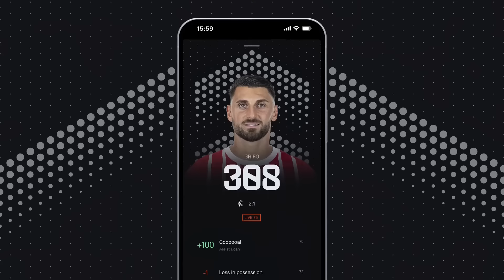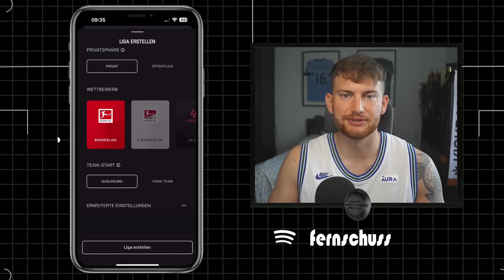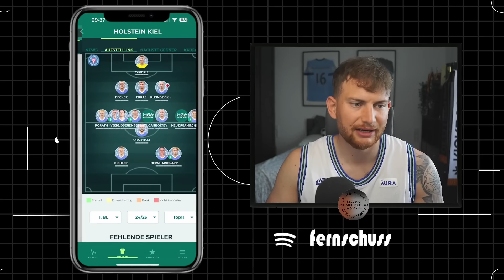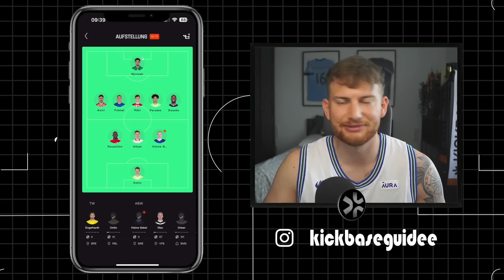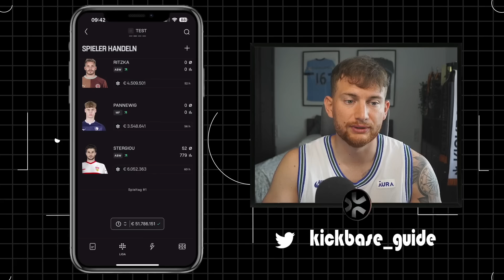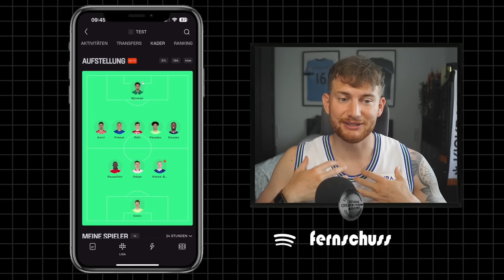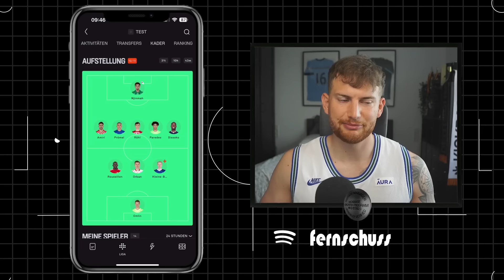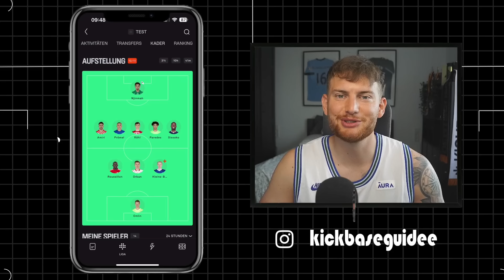Der PERFEKTE START in KICKBASE!🔥 Tipps & Tricks🏆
Zu meiner Challenge:  coming soon...